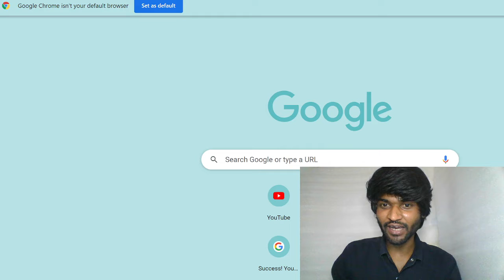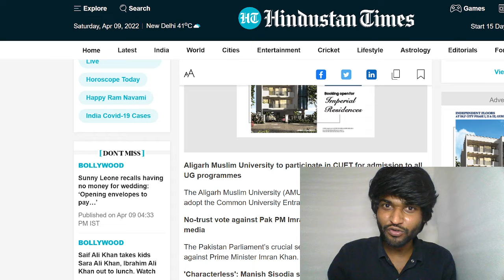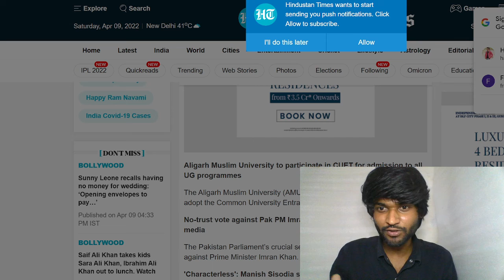AMU ENTRANCE LATEST UPDATE | AMU CUET 2022 | AMU B.A HONS , BTECH | BALLB | BSC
ucet application form 2022-23
cucet admission process,
cucet admit card 2022-23
cucet answer key,
cucet admission process 2022-23
cucet application form 2022-23 last date,
cucet bed,
cucet bed syllabus 2022-23
cucet bed cut off 2022-23
cucet btech,
cucet bed 2022-23
cucet bed application form 2022-23
cucet bed previous year question paper,
cucet b.ed,

cucet 2022,
cucet exam 2022-23
cucet result,
cucet preparation,
cucet cut off 2022-23
cucet application form 2022-23
 cucet cut off 2022 pg,
cucet chemistry previous year question paper,
cucet details,
cucet du,
cucet delhi university,
cucet date,
cucet data interpretation,
cucet date extended,
cucet form,
cucet final answer key 2022,
cucet fee structure,
cucet for pg,